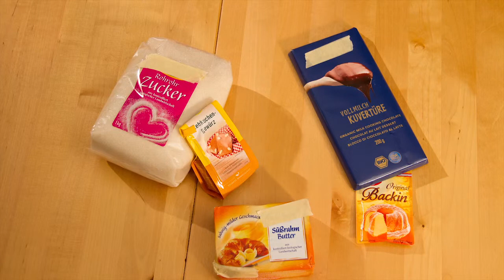BackIT - Lebkuchen und Knusperkappen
Robert und Flo zeigen euch wie man leckeren Lebkuchen und Plätzchen backt!